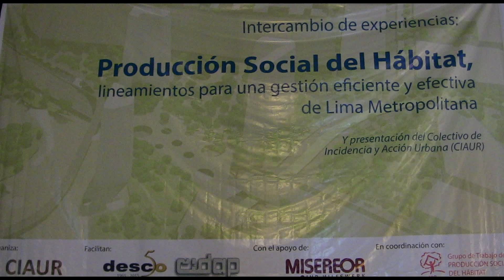Producción Social del Hábitat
Exposición de Ramiro Garcia, Programa Urbano de DESCO, realizada el 1 de abril del 2015.